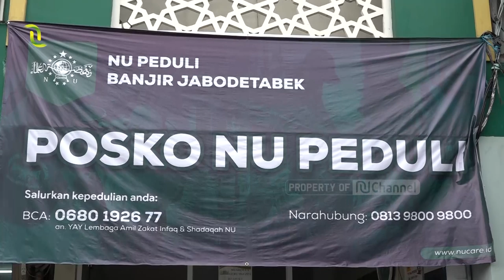NU PEDULI - BANTUAN UNTUK KORBAN BANJIR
LPBI NU dan NU care Lazisnu melalui NU Peduli Menyalurkan bantuan berupa Family Kit dan Alat kebersihan kepada korban banjir yang berada di Jasinga, Bogor dan Lebak, Banten. Pelepasan Penyaluran bantuan ini dilepas oleh Sekjen PBNU Dr. Helmy Faishal Zaini, S.T., M.Si. dan Ketua LPBI NU DKI Jakarta M. Wahib Emha.

Cover Lagu Kullul Qulub